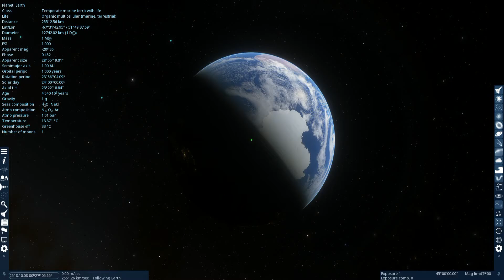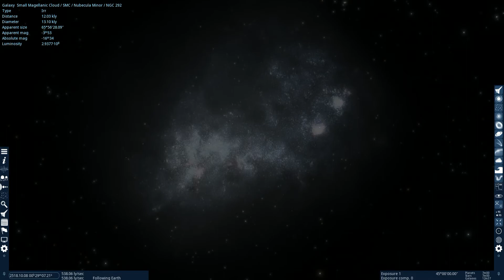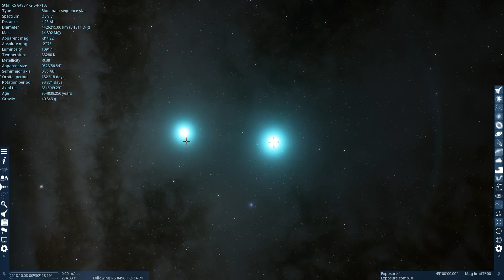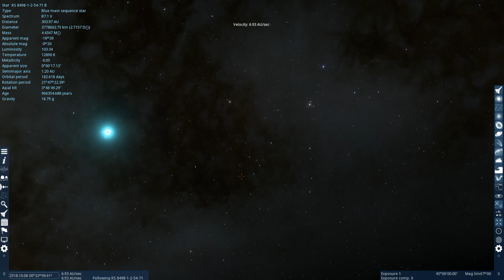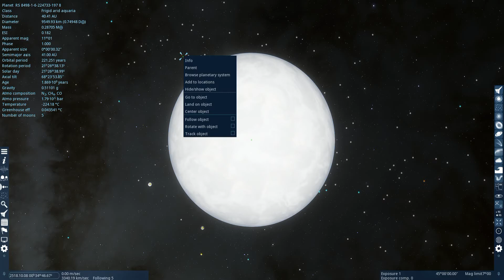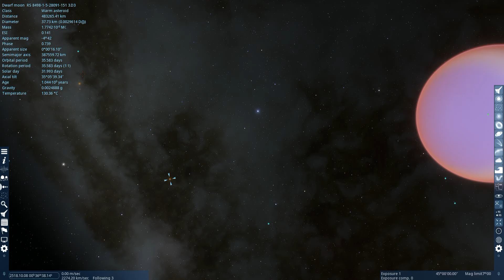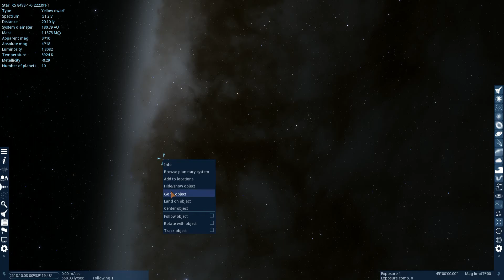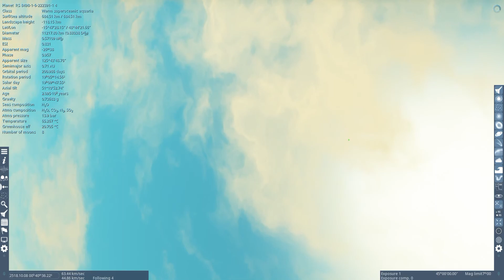SpaceEngine: Searching for alien life in the Small Magellanic Cloud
Let's see if we can discover exoplanets in the habitable zone in the Small Magellanic Cloud